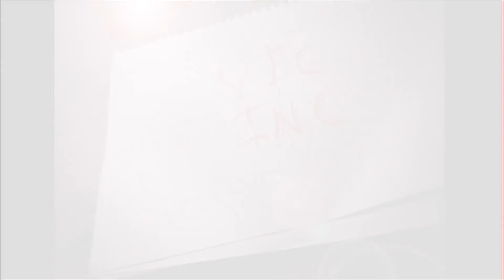Vicarium Incorporated - Episode Three : Childhood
After being told by the Friend that they must journey into his Childhood to retrieve the Key - the Seeker follows him henceforth further embellishing themselves to the articulations of such a perianal quest.